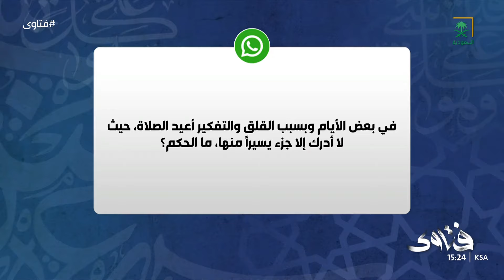فتاوى | في بعض الأيام وبسبب القلق والتفكير أعيد الصلاة، حيث لا أدرك إلا جزءًا يسيرًا منها، ما الحكم